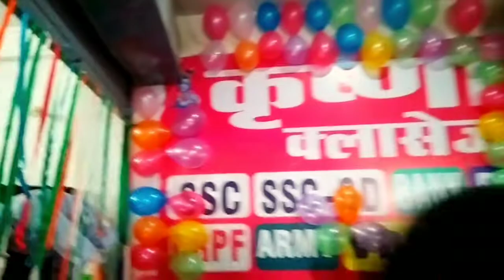TEACHERS DAY VLOG🤓. myfirstvlog GPCOOLBROTHERS.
I HOPE GUYS आपको TEACHERS👩‍🏫‍ DAY का VLOG अच्छा लगा होगा।

vlogs
First vlog
First video
Blogs
Hindi vlogs
Vlogs in India
Indian vlogger
Deshi vlogs
Deshi vlogger
Village vlogs
Town vlogs